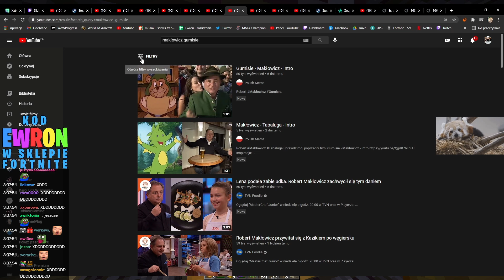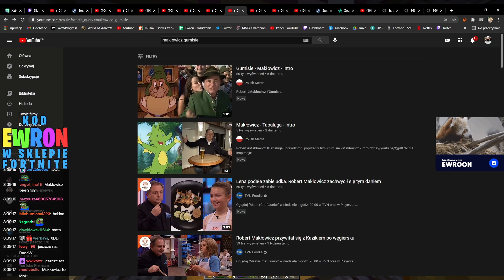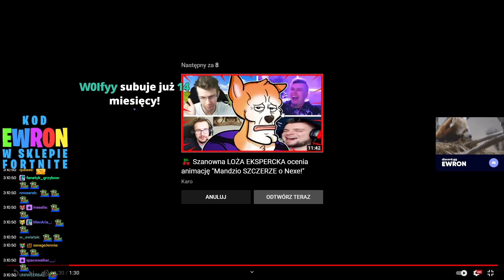Ewron ogląda Makłowicz Gumisie i Tabaluga